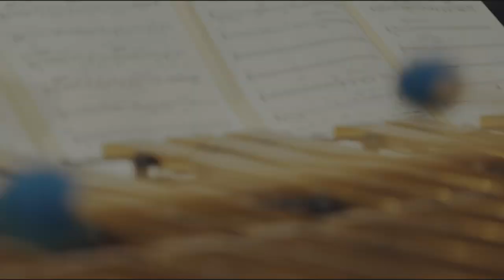New Hortensia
Introducing Climate Change: a collaboration of musicians with different musical backgrounds and vocabularies sharing a strong creative drive and passion to catch the unknown!
World-renowned composer Christos Hatzis was the catalyst to fuse a string quartet with a jazz duo, leading to a totally fresh and unexpected sound. Humbled to be in the good company of world class musicians, Petros Klampanis (bass), Antonis Sousamoglou (violin) and the principal musicians of the Thessaloniki State Symphony Orchestra: David Bogorad (second violin), Athanasios Sourgounis (viola), and Vassilis Saitis (cello).
The first single from our upcoming album, ‘Vanishing Point’, is here: enjoy ’New Hortensia’ 🎈

Arranged by Christos Hatzis
Composed by Christos Rafalides